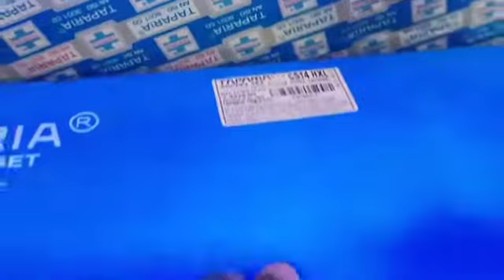1/2 inch square Driver socket set details /unboxing model no. VS 14 HXL , Best Socket Set -27PCs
Taparia Model , S 14 HXL

You may Visit and Follow Dedicated Power Tools, Accessories and Hand Tools Store on Amazon

check on amazon below :

1/2" Square Drive a socket set

Taparia S14MXL 1/2-Inch Square Drive Socket Set

Taparia S23M/S23H 1/2-Inch Square Drive Socket Set

1/4" Square Drive socket set
Taparia SA46 Steel Socket Set (Blue, 46-Pieces)

All Type of Socket Sets